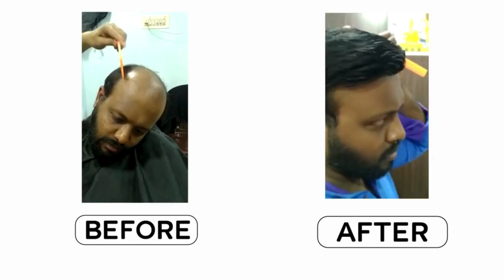Fix your Hair in Bangalore in Just Thirty Minutes | Non Surgery Hair Replacement| 8088899099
hair patch in Bangalore starts from Rs 4,999/-

Are you struggling with hair loss and looking for a non-surgical solution?
Our hair replacement for men in Tamil Nadu might just be what you need. From hair fixing to bonding, we offer natural-looking results that can help restore your confidence and transform your appearance

Our non-surgical hair replacement process involves the use of high-quality hair systems that are customized to fit your scalp and hairline perfectly. These hair systems are made from the finest human hair and are virtually undetectable, so you can enjoy a natural-looking full head of hair without anyone knowing that it's not your own hair.

At our Bangalore Studio, we have a team of expert stylists and technicians who will work with you to design and create a custom hair system that fits your individual needs and preferences. We use only the highest-quality materials and the latest techniques to ensure that your hair system looks and feels as natural as possible

Did We Forget to Tell you, We are based out of Bangalore and our Branches are also located in the below Location's Aswell

MALLESWARAM | LIBERTY | INDIRANAGAR | SOMAJIGUDA | CHENNAI | KORAMANGALA | CORPORATION | MUMBAI | NAGPUR

non surgical hair replacement, hair loss, male pattern baldness, alopecia, hair care, hair maintenance, hair solutions, hair restoration, hair replacement